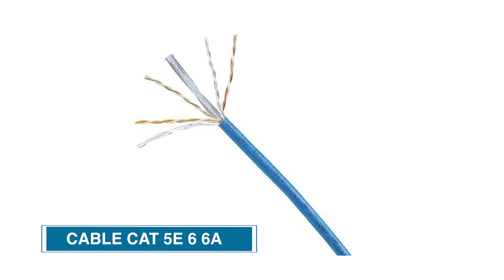NetKey® Esp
El sistema NetKey® es de fácil instalación, y cuando se combina con los productos adecuados de Panduit; cubre a la perfección las necesidades de comunicación desde las salas de telecomunicaciones hasta el área de trabajo a un costo muy competitivo.
El sistema NetKey® es fabricado con cobre y fibra óptica cumplimendo con los estándares en la industria de redes de telecomunicaciones y la más alta calidad de Panduit .
Esto le permite servir dentro de aplicaciones de voz, datos y multimedia. NetKey® es la solución ideal para instaladores e integradores que trabajan con organizaciones del segmento pequeño y mediano con productos que se ajustan perfectamente a entornos como Escuelas, Residenciales, Negocios y Centros Comerciales entre otros .